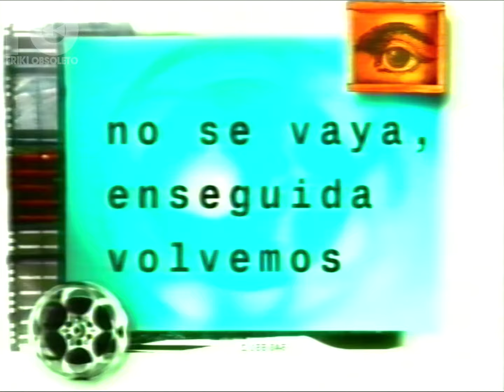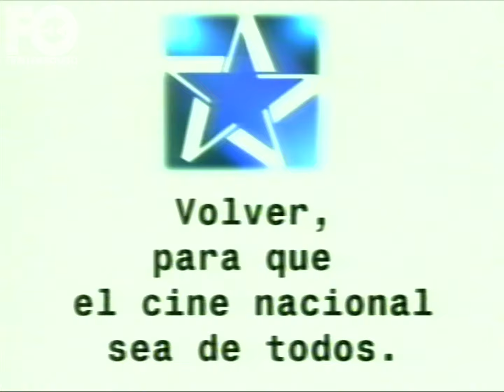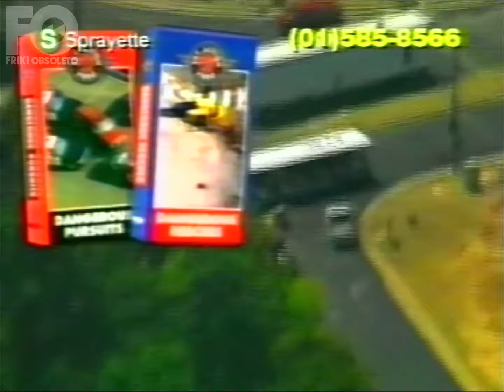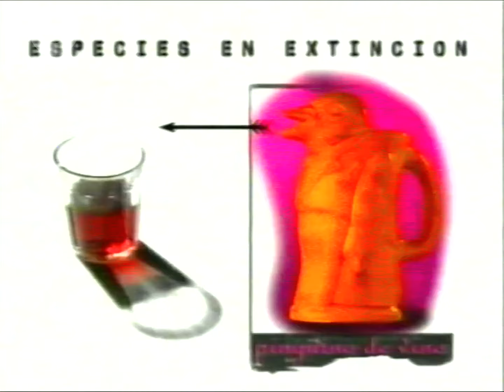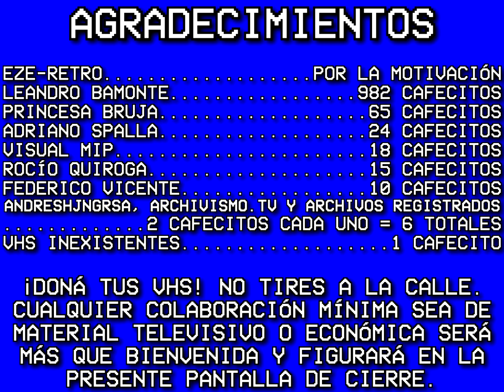Tandas de Volver - c. 15 de octubre 1997